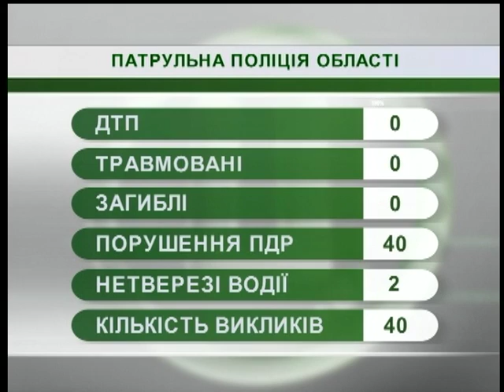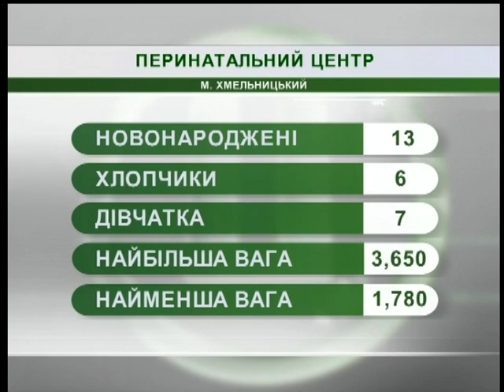09.10.2018. Новини. 7:30